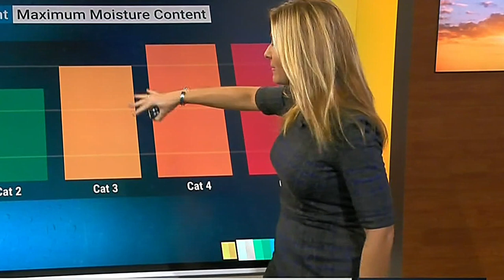Jen Carfagno - The Weather Channel - 111121 - Grey Dress - Easy On The Eyes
Jen Carfagno presenting the weather on The Weather Channel while wearing a nice grey dress. Nice profile views.  Very easy on the eyes.